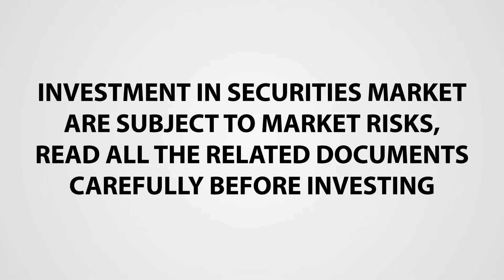Commodity trading is live in Sharekhan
We are super excited to announce that commodity trading is live in Sharekhan. You can now trade in commodity derivatives from all our online trading platforms: TradeTiger, Sharekhan App, Sharekhan Mini and sharekhan.com. Contact your nearest Sharekhan branch or relationship manager to know more. Happy trading!

Kick start your journey of investment with Sharekhan!
Founded in 2000 and a subsidiary of BNP Paribas since November 2016, Sharekhan is one of the first brokers to offer online trading in India. With 18 lakh clients, 151 branches and more than 2500+ business partners, Sharekhan is the largest independent broker in India. Sharekhan offers a wide range of savings and investment solutions including equities, futures and options, portfolio management, research and mutual funds. On an average, Sharekhan executes more than 400,000 trades daily.

Whether you are a beginner or an existing investor, you can learn to trade, invest or do both, with our special series of Sharekhan Learning which contains stock market basics, basics of trading, candlesticks charts and much more.

Also, to know more about the fundamentals of financial markets,you can tune in to Sharekhan Classroom.
A comprehensive classroom, wherein you get stock market courses online absolutely free. Here, you can learn the A to Z of trading and investing as well  you can learn how to evaluate your stocks.

Discover the modules that best suits you!